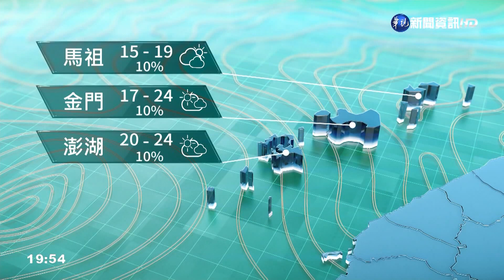降雨告一段落 清晨濕涼 白天溫暖轉乾｜華視新聞 20220516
今天(16)日鋒面位於巴士海峽，仍不斷有水氣移進臺灣上空，各地都有降雨的情況，雖然雨勢較緩和、但較持續，前往山區要特別注意坍方、落石；溫度方面，東北季風南下影響，清晨低溫中部以北及東北部為16至18度，南部及花、東為19至21度，而白天高溫中部以北及東北部為18、19度左右，南部及花、東為20至23度，整日溫度變化小，感受皆濕涼。